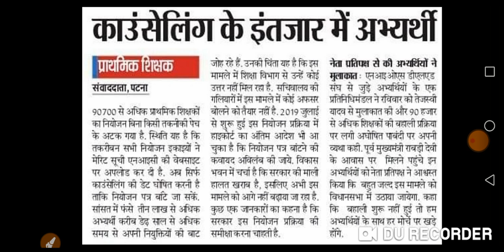काउंसलिंग के इंतजार में अभ्यर्थी।नेता प्रतिपक्ष से की अभ्यर्थियों ने मुलाकात।